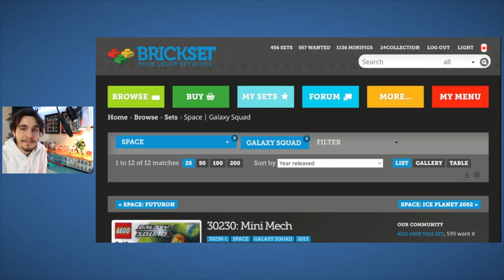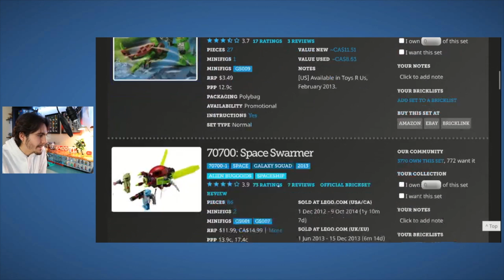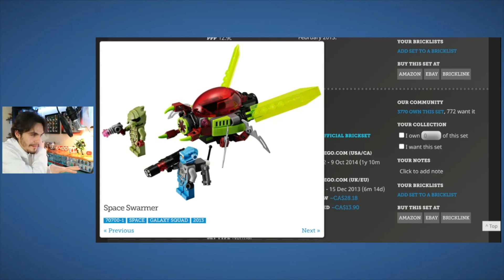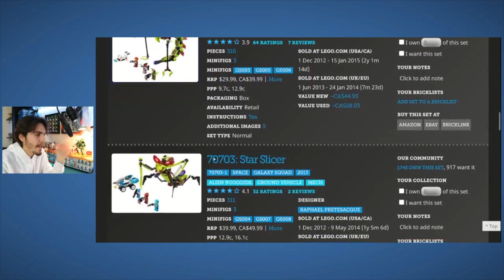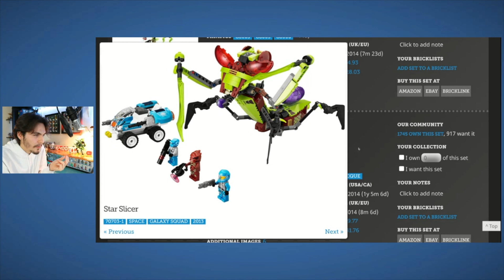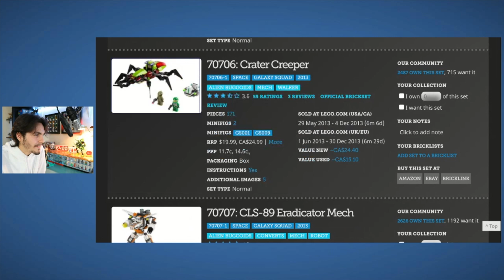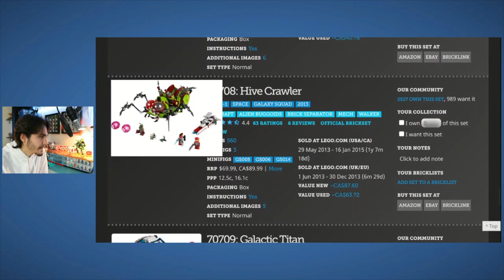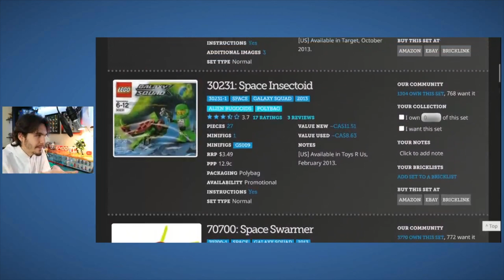Galaxy Squad (2013) | Mi Colección de LEGO - Episodio 4 / Temporada 3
En este episodio tomamos un vistazo a todos los sets de Galaxy Squad que se lanzaron en 2013.